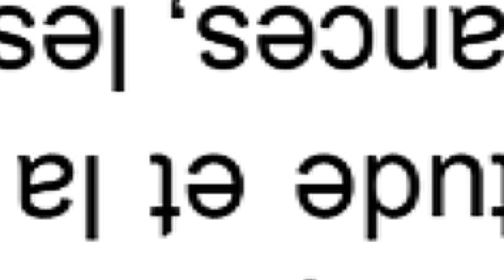LEXIQUE DE LA QUALITÉ DU MOIS D'OCTOBRE